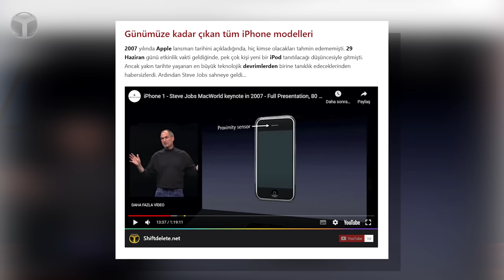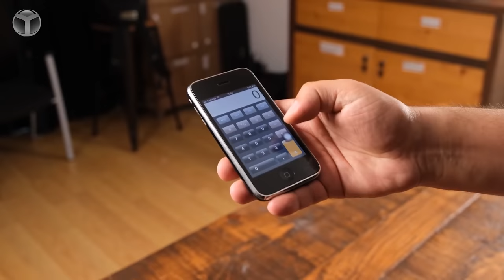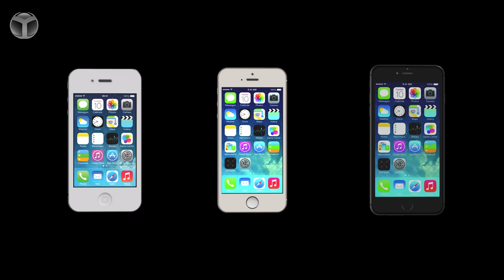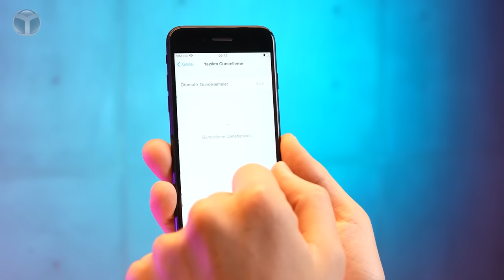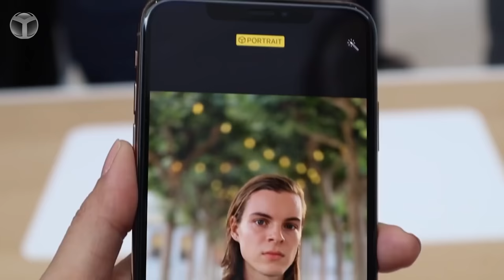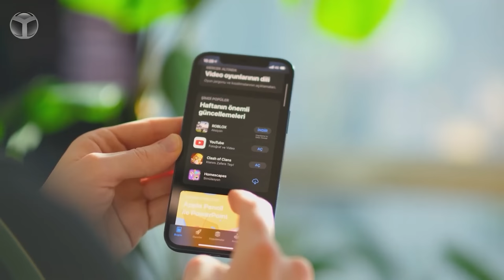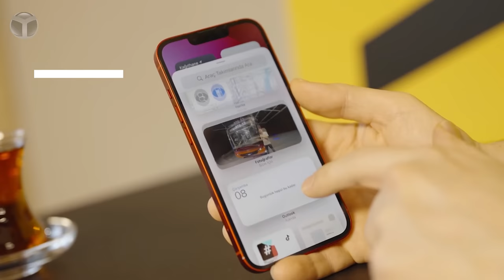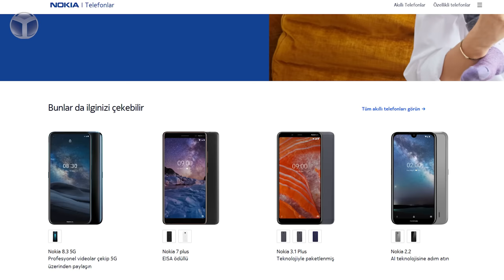Geçmişten günümüze iPhone fiyatları! Neymiş ne olmuş?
İlk iPhone 2007 yılında tanıtılmıştı ve ardından hızlı bir şekilde akıllı telefon piyasasına yön veren, yeni bir çağı başlatan model olmayı başarmıştı.

Hazırladığımız videoda 2007 yılından günümüze iPhone modellerinin hem ABD çıkış hem de ülkemizde satışa çıktığı fiyatları hatırlayarak, fiyatların nereden nerelere geldiğine bakacağız. Ayrıca 2007 yılından günümüze, amiral gemisi akıllı telefon fiyatlarındaki değişimi de görüyoruz.

Şimdi biraz geçmişe gidelim ve iPhone modelleri 2007 yılından bugüne hem hangi aşamalardan geçmiş, hem de fiyatları nerelerden nerelere gelmiş gelin ona göz atalım.

İlk iPhone tanıtılılyor!

Apple, 1976 yılında kurulduğu günden itibaren başta bilgisayar olmak üzere pek çok teknolojik cihazı piyasaya sürdü. Bu cihazların içerisinde şüphesiz ki en sevilenleri iBook, iMac ve iPod‘ları oldu. Ta ki 2007 yılının Ocak ayında Steve Jobs sahneye bir kez daha çıkana dek…

2007 yılında Apple lansman yapacağının haberini duyurduğunda hiç kimse olacakları tahmin bile edememişti. 29 Haziran günü etkinlik vakti geldiğinde, pek çok kişi lansmana yeni bir iPod yada bir iMac tanıtılacağı düşüncesiyle gitmişti. Ancak yakın tarihte yaşanan en büyük teknolojik devrimlerden birine tanıklık edeceklerinden habersizlerdi. Ardından Steve Jobs sahneye geldi ve lansman başladı.

Geçmişte ürettikleri cihazlar hakkında yaptığı kısa bir konuşmanın ardından söze başladı. Büyük ve dokunmatik ekrana sahip bir iPod yaptıklarını söyledi. Herkes alkışlamaya başlamışken, bir de devrimsel bir cep telefonu yaptık dedi. Artık alkış sesleri Jobs’un sesini bastırmaya başlamıştı ki, üçüncü olarak hiç görülmemiş bir internet erişim cihazını da tanıtacağını söyledi. Sonrasında sessizlik başladı ve insanlar büyük bir merakla sahneye odaklanıp beklemeye başladılar.

Jobs daha fazla dayanamadı ve hala anlayamadınız mı? Bugün 3 farklı cihaz tanıtmıyoruz diyerek cebinden çıkarttığı ilk jenerasyon iPhone’u insanlara gösterdi. O günden sonra akıllı telefon piyasasında durmak bilmeyen bir rekabet başladı. Bugünkü haberimizde, 2007 yılında tanıtılan ilk iPhone modelinden, günümüzde çıkması planlanan iPhone 13 ailesine kadar çıkan tüm modellerin özelliklerini, lansman fiyatlarını ve ülkemizde ne kadara satıldıklarına sizlerle birlikte inceleyeceğiz.

iPhone (2007)

İlk jenerasyon iPhone’un en büyük özelliği, Apple’ın çok sevilen müzik çaları iPod ile telefon kavramını birleştiriyor oluşuydu. Bu cihazı kullanmak oldukça kolaydı, çünkü döneminin en büyük dokunmatik ekranına sahipti.

Farklı üreticilerin çıkarttığı sözde akıllı telefonlar, belli bir ölçüde internete girmemize olanak sağlıyorlardı. Ancak bu cihaz için cep telefonlarından internete girme devrini başlatan model olarak söz ediliyor. Çünkü o dönem başka hangi telefon Google Haritalar‘a girmeye imkan sağlıyordu?

Apple’ın ilk akıllı telefonu olan iPhone’un 4 GB’lık modeli için açıklanan lansman fiyatı 499 dolar, 8 GB hafızalı modeli içinse 599 dolar olmuş ve tüm dünyada tam 1.3 milyon adet satılmıştır.

Diğer tüm iPhone modellerinin geçmişten günümüze fiyatlarının ne olduğunu videomuzu izleyerek ya da aşağıdaki linke tıklarayak öğrenebilirsiniz.